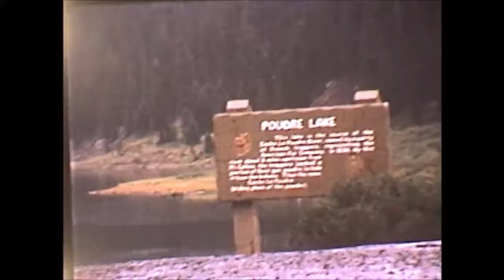1963 Estes National Park